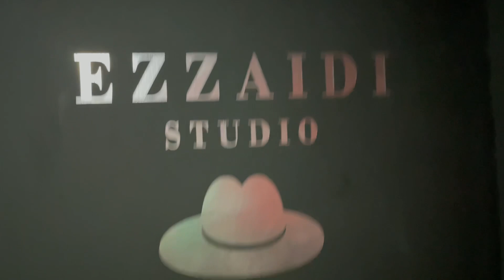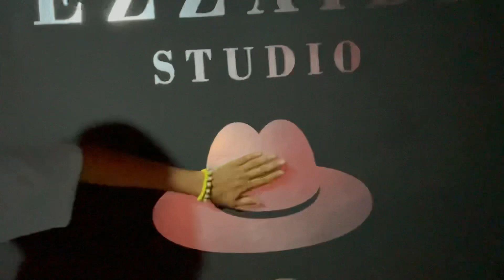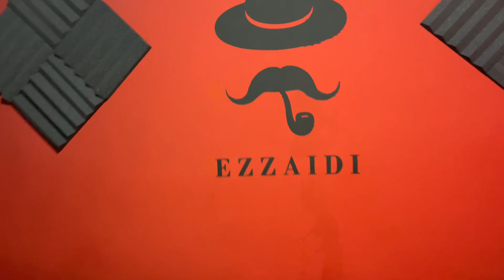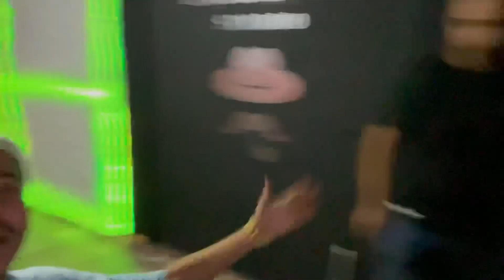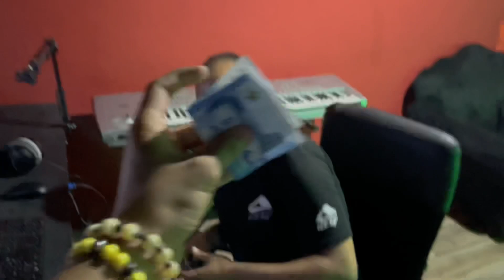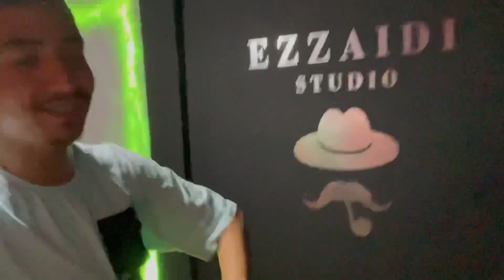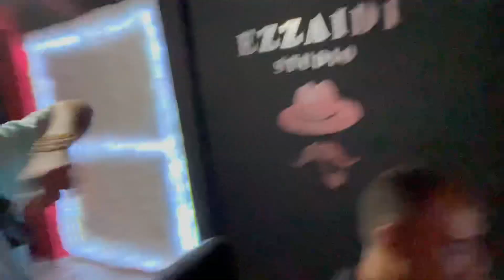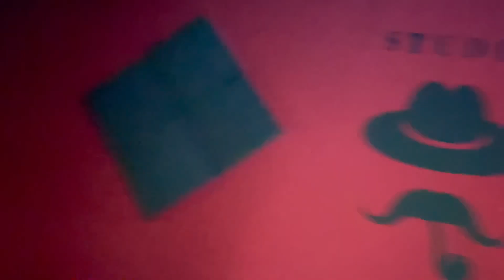فتاح تعصب حيت ربحتو فتحدي 😂 رأي بابا فالمحل 😱 أغنيتي الجديدة كيف جاتكم 😍😂…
‎مرحبا بتعليقاتكم سواء كانت سلبية او إيجابية غير تكون بطريقة محترمة 😊❤️
‎ومتنساوش تواصلو معانا برسائلكم و أقتراحاتكم على حساب الفايسبوك و الإنستغرام في أخر الڤيديو 😍😍.